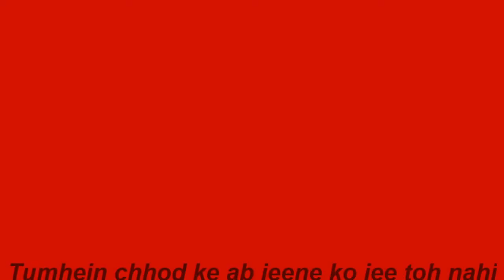Tumhein chhod ke - Anil Vashishta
Kishore Kumar, Asha Bhosle - Basera